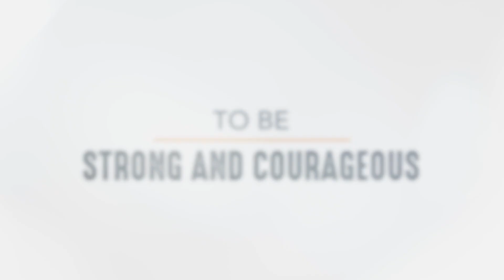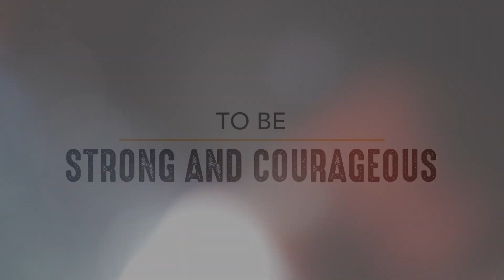Call to Courageous Manhood: Trailer (Full)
Promotional trailer for Dennis Rainey's new series for men.  If you want to learn and grow in your major responsibilities as a man and really step up, this course is for you!